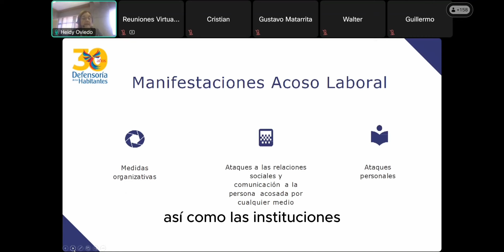Defensoría capacitó a funcionariado de la Procuraduría en materia de acoso laboral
Más de 150 funcionarios y funcionarias de la Procuraduría General de la República participaron en una capacitación virtual ofrecida por la Defensoría de los Habitantes en materia de acoso laboral.